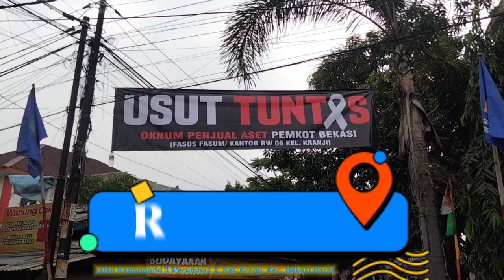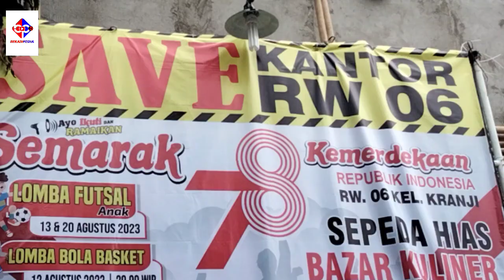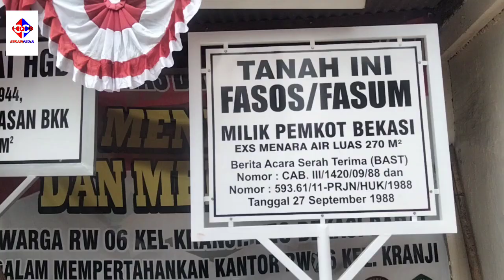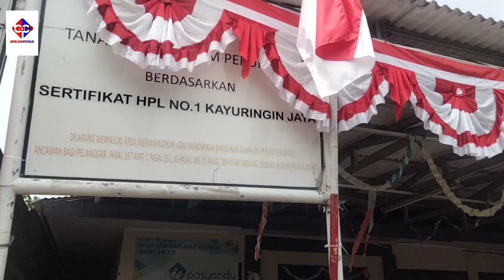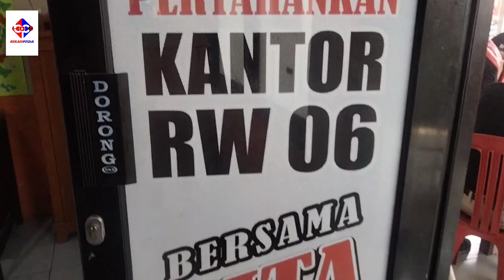Kemeriahan Puncak Perayaan HUT RI ke-78 Warga RW 06 Kranji Ada Kesedihan Soal Penjualan Kantor RW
BEKASIPEDIA TV - Warga dan Pengurus Lingkungan di RW 06 Kranji, Bekasi Barat, Kota Bekasi kompak mendesak Aparat Penegak Hukum (APH) untuk mengusut tuntas para pelaku penjual lahan yang menjadi tempat Kantor Sekretariat RW 06 Kranji, Sekolah PAUD Ananda, Pos Pelayanan Kesehatan Terpadu (Posyandu) untuk balita dan orang tua serta pusat kegiatan warga di lingkungan RW 06 Kranji, Bekasi Barat.

Desakan ini disampaikan warga dan seluruh pengurus Rukun Tetangga (RT) dan Rukun Warga (RW) di lingkungan tersebut dalam bentuk jalan santai dan mimbar orasi Perayaan HUT RI ke-78 Republik Indonesia bertajuk Usut Tuntas Oknum Penjual Aset Pemkot Bekasi pada Minggu, 27 Agustus 2023 yang bertempat di Lapangan Tridaya, Jalan Kedondong 1 Perumnas 1 Bekasi pasca dipasangnya papan plang bertuliskan lahan telah dimiliki oleh Yayasan Barzaile Karya Kasih (BKK) dengan Nomor Sertifikat Hak Guna Bangunan (SHGB) 02944.

Warga dan Pengurus lingkungan setempat bersikukuh bahwa lahan Kantor RW mereka merupakan lahan fasilitas sosial (Fasos) yang telah diserah-terimakah dari Perumnas kepada Pemerintah Kabupaten Bekasi pada tahun 1988, sekarang menjadi wilayah Kota Bekasi, sesuai dengan Berita Acara Serah Terima (BAST) bernomor CAB.III/1420/09/88 dan nomor : 593.61/11-PRJN/1988 tanggal 27 September 1988.

Hal itu disampaikan oleh Sekretaris RW 06 Kranji, Bekasi Barat Andiyansyah Zulfikar di sela-sela puncak Perayaan HUT RI ke-78 pada Minggu (27/8/2023) pukul 10.30 WIB.

"Kami meyakini bahwa di dalam BAST tersebut terdapat data lahan seluas 760,75 m2 adalah lahan Kantor RW 06 Kranji yang beralamat di Jalan Kedondong 1 Perumnas 1 Kranji, Kecamatan Bekasi Barat. Namun karena adanya kelalaian pencatatan asset, lahan tersebut tidak diakui oleh Pemkot Bekasi melalui Badan Pengelola Keuangan dan Aset Daerah Kota Bekasi sebagai aset Pemkot Bekasi," jelasnya.

Padahal lahan tersebut, sambung Andiyansyah Zulfikar, telah beberapa kali mendapatkan dana bantuan dari Pemkot Bekasi, bahkan di tahun 2023 ini lahan tersebut mendapatkan alokasi dana bantuan Rehabilitasi Kantor RW 06 Kranji dari APBD Pemkot Bekasi senilai Rp200 juta, di mana di tahun 2022 juga telah teralokasikan dana bantuan sebesar Rp60 juta yang menandakan bahwa lahan tersebut adalah lahan fasos/fasum milik Pemkot Bekasi.

"Nah, bagaimana bisa beberapa kali mendapatkan dana hibah dari Pemkot jika lahan tersebut tidak tercatat sebagai aset Pemkot atau lahan fasos," katanya heran didampingi sejumlah pengurus RT dan warga sekitar.

Lehin lanjut diungkapkannya, kelalain pencatatan aset oleh Pemda Kota Bekasi telah dimanfaatkan oleh sekelompok oknum Pegawai Perumnas dan Pengurus Yayasan BKK yang dibantu oleh salah satu pensiunan Pegawai Perumnas untuk melakukan transaksi jual-beli tanpa sepengetahuan warga dan pengurus lingkungan serta Pemkot Bekasi.

"Bahkan tanpa sepengetahuan dan sepersetujuan pengurus lingkungan setempat telah diterbitkan SHGB bernomor 02944 atas Nama Yayasan BKK, padahal penerbitan SHGB seharusnya ada persetujuan dari pihak-pihak yang terkait dengan lahan tersebut," jelasnya.

Dia meberangkan lagi, sebelumnya kisruh tersebut pernah dimediasi oleh Komisi 2 DPRD Kota Bekasi yang dihadiri oleh Pihak Warga, Perwakilan Perumnas, Perwakilan Dinas Permukiman dan Sarana Wilayah Kota Bekasi serta Dinas terkait lainnya pada Oktober 2020 lalu.

Dalam mediasi itu telah diputuskan oleh  Komisi 2 DPRD Kota Bekasi melalui Ketua-nya Arif Rahman Hakim untuk menunda semua proses transaksi tersebut sampai ada kejelasan status lahan tersebut.

"Hanya saja keputusan mediasi itu tidak diindahkan oleh Perumnas dan Yayasan BKK yang menganggap hal itu bukanlah suatu keputusan yang mengikat, sehingga proses transaksi jual-beli tetap berjalan tanpa sepengetahuan warga dan Pemkot Bekasi," katanya.

Selanjutnya berdasarkan data dan fakta yang dimiliki, warga dan pengurus lingkungan RW 06 Kranji, Bekasi Barat menyatakan sikapnya, yaitu:

1. Menolak penjualan lahan Kantor RW 06 Kranji, Bekasi Barat yang dilakukan oleh Perumnas kepada Yayasan BKK.

2. Warga dan Pengurus Lingkungan bersepakat akan mempertahankan lahan kantor RW.

3. Mendesak Badan Pertahanan Nasional (BPN) Kota Bekasi untuk mencabut SHGB bernomor 02944 atas Nama Yayasan BKK.

4. Mendesak Aparat Hukum untuk mengusut tuntas transaksi jual-beli lahan aset Pemkot Bekasi oleh Perumnas kepada Yayasan BKK.

5. Mendesak Badan Pemeriksa Keuangan RI, Ditjen Kekayaan Negara Kementerian Keuangan RI, Inspektorat Jenderal Kementerian Dalam Negeri, dan Inspektorat Propinsi Jawa Barat untuk memeriksa seluruh aset Pemkot Bekasi atas kelalaian pencatatan aset berupa lahan fasilitas Umum dan Fasilitas Sosial di seluruh Kota Bekasi. (pede)